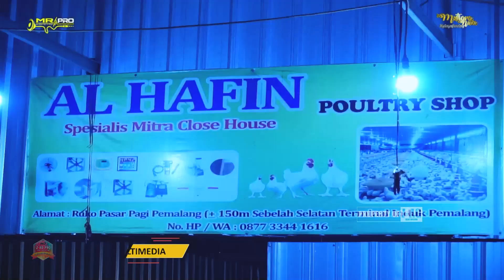Tiara - Risky mbambot - MUTIRA NADA - Jln Teri - Widuri - Pemalang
Live MUTIARA NADA  Pimp.NS.JOKO ASMORO BANGUN S.KEP Hp : 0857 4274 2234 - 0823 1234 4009   |||     DALAM RANGKA HALAL BI HALAL PW-015 PEMALANG LIVE STREAMING BERSAMA  JAG PRO DI CHANNEL MUTIARA NADA PEMALANG     |||    MINGGU 23 APRIL 2023     |||     Alamat :JL.TERI  RT01 RW05 PWIDURI - PEMALANG      |||     Kerja Bareng M.R PRO Audio Sound System & J-AG PRO Multimedia Yang Punya Gambar HD The Next Generation Of Image HD Resolution